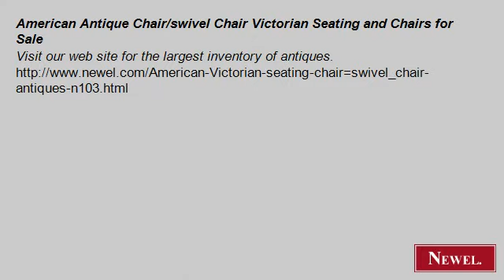American Antique Chair/swivel Chair Victorian Seating and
- Newel.com: American Antique Chair/swivel Chair Victorian Seating and Chairs for Sale (Newel Art and Antiques, New York City)